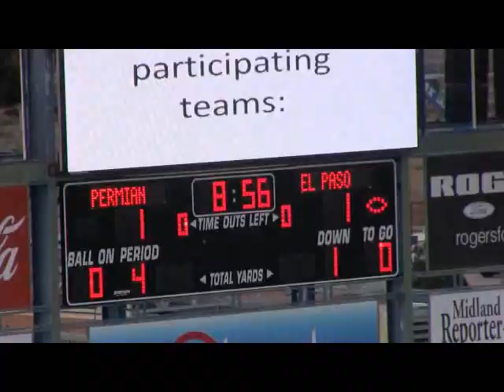01-18-13 El Paso High Soccer GOAL Highlights Tigers tie The Mighty Mojo 1-1.wmv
Permian High Panthers, aka "The Mojo" scored first in the first half. However, El Paso High Tigers came back in the second half to even the score and end the game 1-1. El Paso High's Angel Solis scored on an assist from Stefano Roccasecca. President's Cup Soccer Tournament, Grande Stadium, Sharbauer Sports Complex, Midland, Tx.